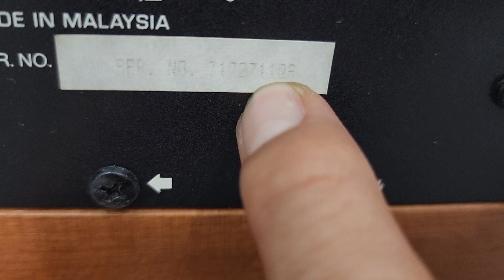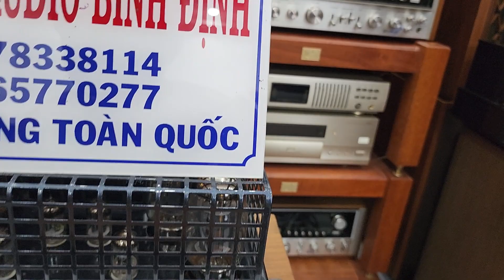Siêu Trầm Yamaha SW 800 Cực đẹp . lh e MC 0978.338.114